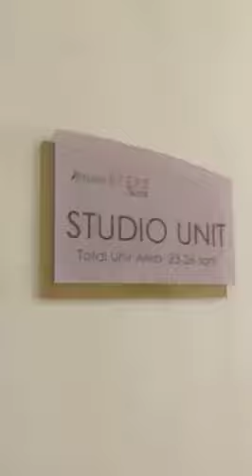AMAIA Steps Sucat - Dress up unit for Studio Type